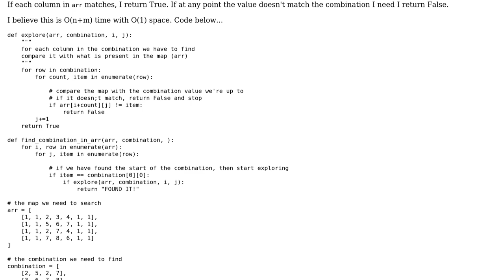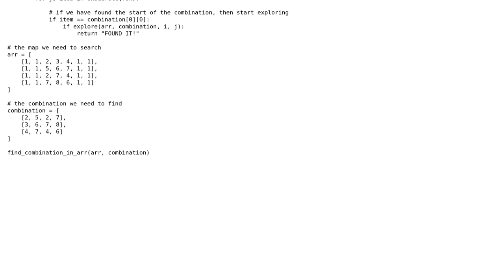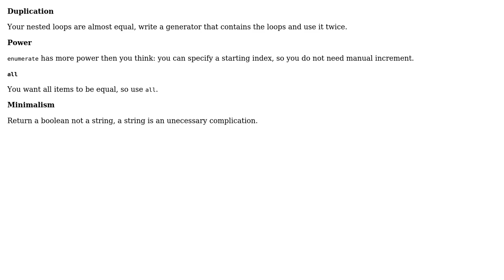Code Review: Given a 2D array of digits, try to find the occurrence of a given 2D pattern of digits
With thanks & praise to God, and with thanks to the many people who have made this project possible! You are responsible for your own actions.